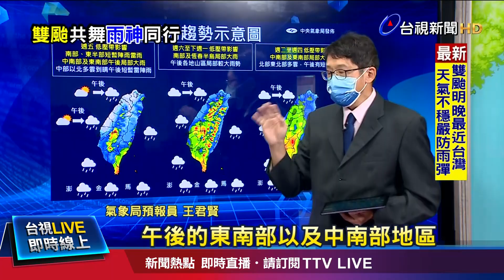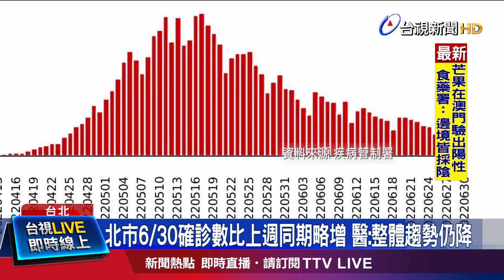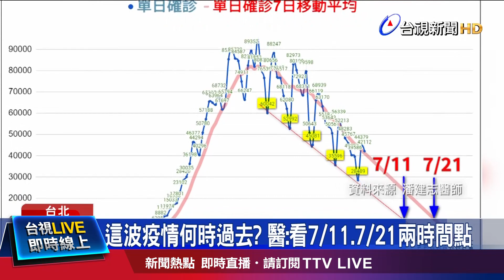艾利颱風今生成 南台雨彈炸6天【重點新聞】-20220701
(00:00)艾利上午生成 雙颱不直撲 南台灣恐雨炸一週
(02:01)澳門稱台灣芒果「新冠陽性」 100公斤全銷毀
(03:57)台中科博館「夜探恐龍」 暑假週末延後閉館
(05:53)北市6/30確診數比上週同期略增 醫：整體趨勢仍降